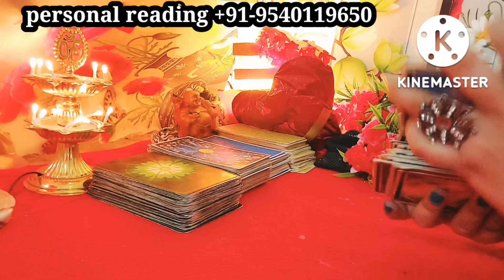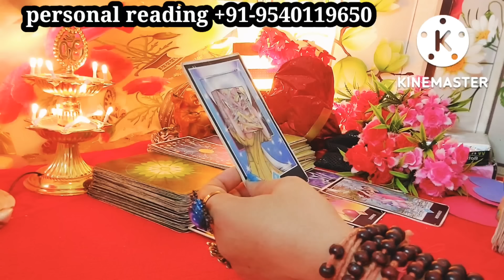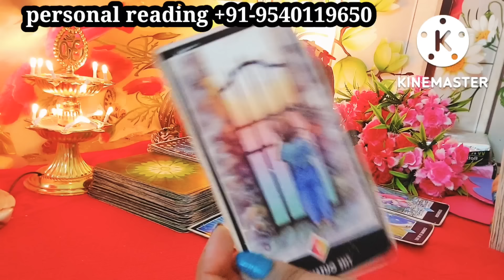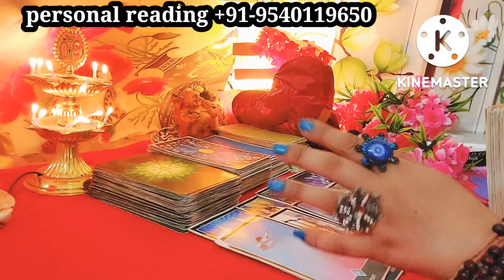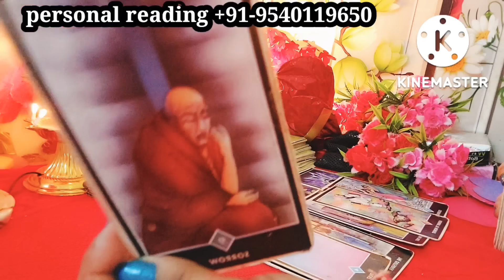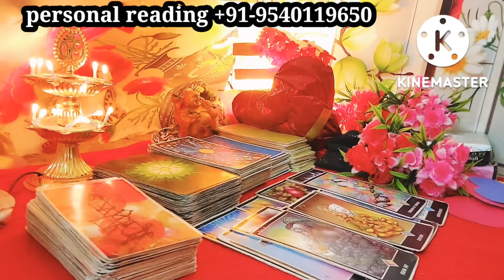block contact Kyun Hai pareshan unke currentfeeling